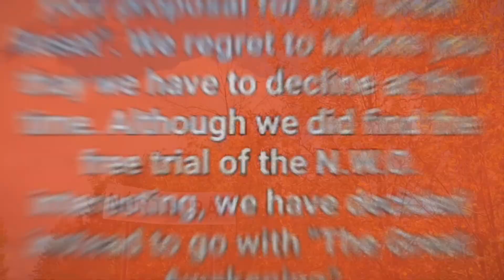Canada Legalized Segregation